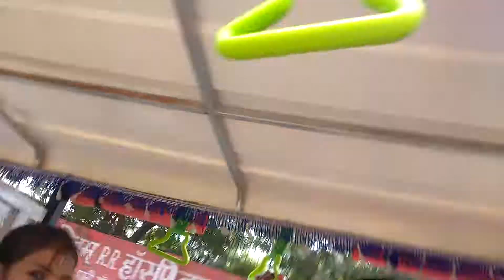Mukund going to Temple